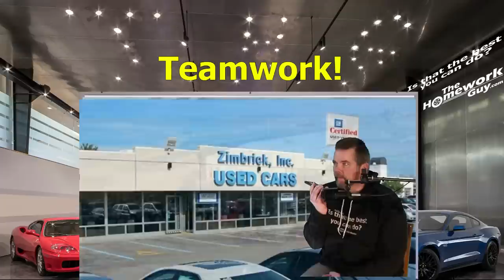AUTO AUCTION SELLS OUT! Exclusive Interview - Owner bids Emotional Farewell! The Homework Guy, Liz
Gerald and Helen Brogley own Wisconsin's oldest auto auction TriState Auto Auction. It's Auction number 1 in the state. Opened in 1952! Also featuring Mike Mueller.

A CAR DEALER WANTS TO:
1. SELL every car for the Highest Possible Price.
3. LOAD every Car Deal full of Fees and Finance Products.
4. OFFER Lowball numbers on every Trade Vehicle.

THE HOMEWORK GUY TEAM (THG) HELPS CAR BUYERS TO:
1. BUY a Car from Dealers or Private Party Sellers at the Lowest Price.
2. PAY Cash or Finance with their own Bank or Credit Union.
3. DECLINE Dealer Fees and Finance Products.
4. TRADE / SELL their current vehicle for the Best Value.

1. What you need to know before buying a car.
2. Information you need when buying a car at a dealership.
3. Benefits of Buying a Car from a Dealership or Private Party.
4. Questions to ask at a Dealership
5. Car buying tips and tricks from the experts
6. How to Buy and Pay for a Car with Cash
7. Using Carmax, Edmunds, TrueCar, Autolist, or Kelley Blue Book for Car Pricing Info.
8. Buying a Car out of state.
9. Taking Control of the entire Car Buying Process.
10. What to do if Scammed.
11. Illegal things Car Dealers can do.
12. Understanding Dealer Financing Tricks
13. How to Avoid Dealer Scams.
14. Reactions to Sales Training conducted by Car Trainers.